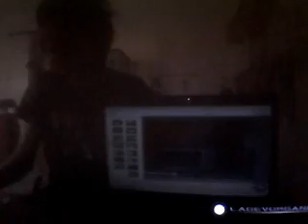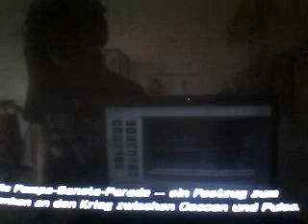Lets Play Final Fantasy XIII Part 104 Pompa Sancta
Beeindruckend :)